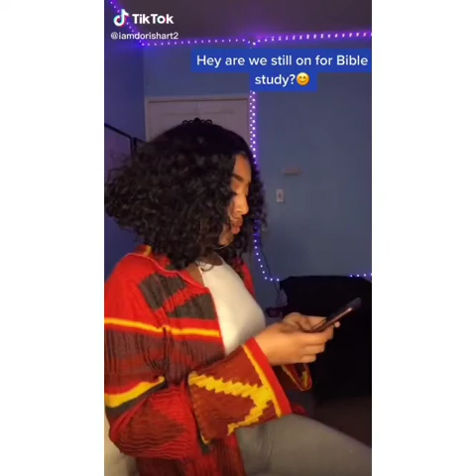Christian funny tiktok that I think about😂😂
Have funnnnnnnnnnnnn